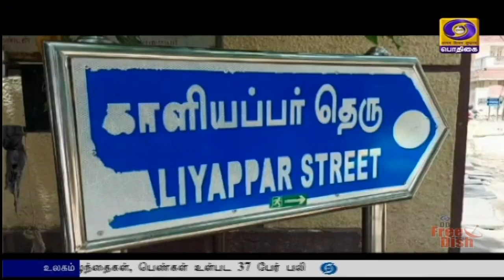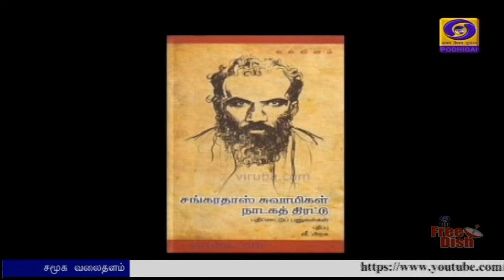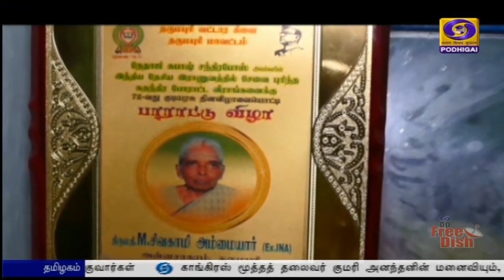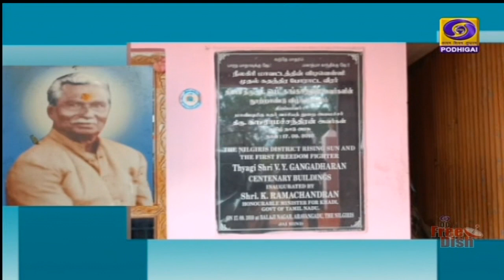இந்திய சுதந்திரப்போராட்ட வரலாற்றில் பங்கேற்ற தமிழகத்தின் சங்கரதாஸ் சுவாமிகள் குறித்த ‍‍செய்தி